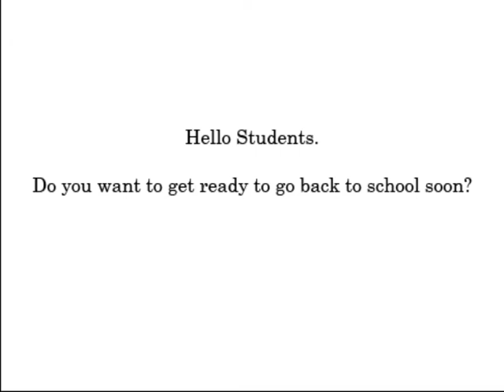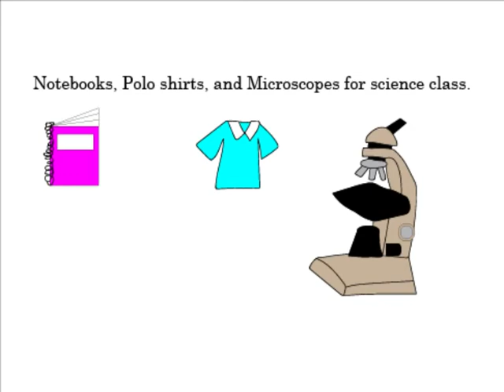Amazon Back to School - Fanmade Youtube Commercial (2021)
This is my fanmade student animated commercial made in 2021 about "Amazon's Back to School" sales.